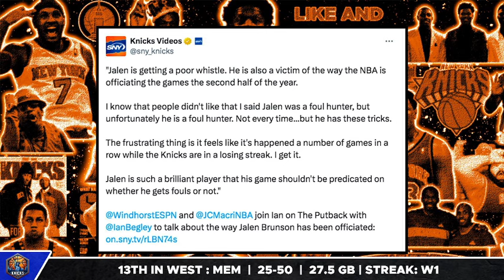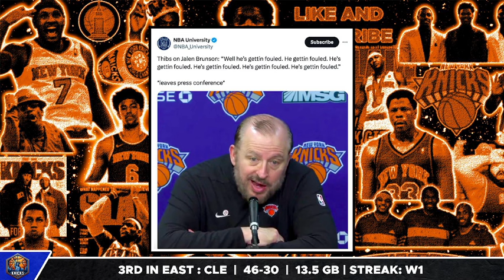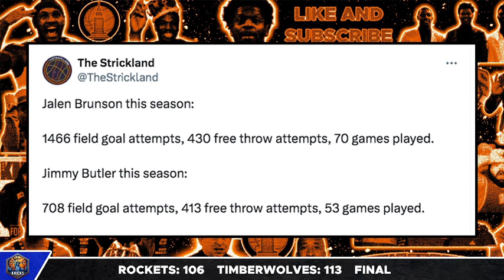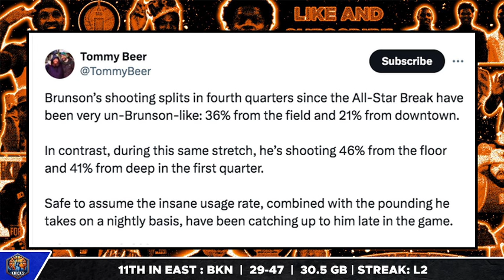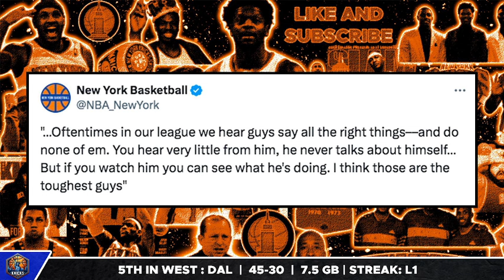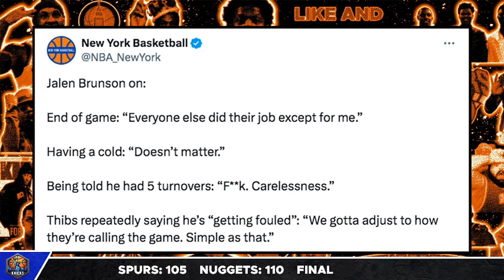This is Getting Out of Hand...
Big names around the NBA are discussing the lack of foul calls for Jalen Brunson and Chris Gallagher rants on this.